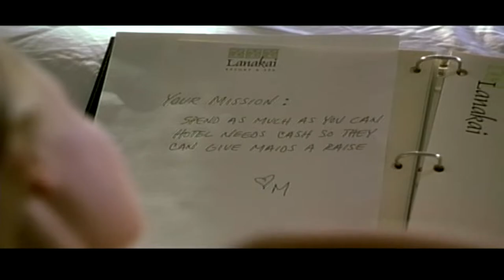On the Set : The Making of "Blue Crush" (Kate Bosworth, Michelle Rodriguez, Sanoe Lake, Mika Bodrem)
a couple of regular edits, and 2 music, i muted one, and added a track at the end, POD song triggered copyright claim. not bad for straight out of youtube studio , so this is good as is i think, hope you like ! become a patron and support the channel ! for watching !!